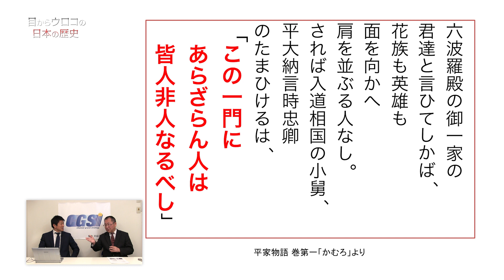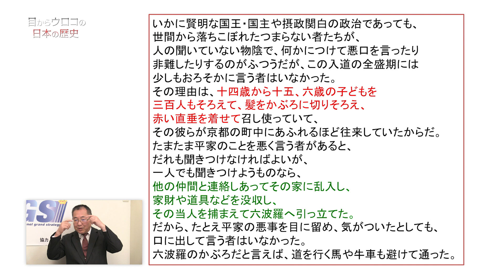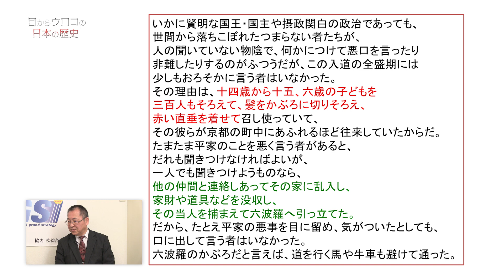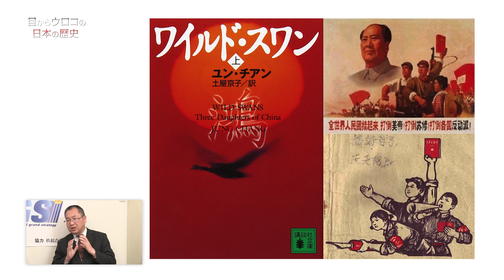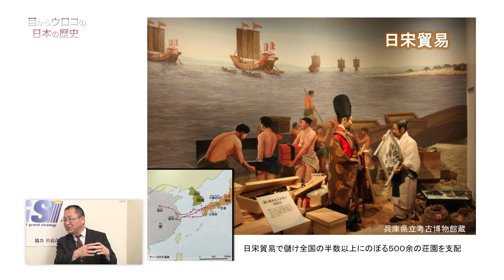平清盛と毛沢東 〜日宋貿易と平家の権力〜【CGS 日本の歴史 5-1】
今回からついに第5章に入ります。この章では主に鎌倉時代前後の中世日本を解説して行きます。
第1回のテーマは「平清盛と毛沢東」です。清盛ファンの方には申し訳ないタイトルなのですが、毛沢東の政治と清盛の政治には共通する面もありました。
当時の平家の力を支えたのが、極めて高い収益性をを誇った日宋貿易でした。

2016年5月17日(火) 倉山満氏 公開収録会のご案内
会場：文京区シビックセンター26F
時間：18:30開場
詳細は下記URLより！
今回は、倉山氏の過去の著作のすべてとまったくかぶらないテーマの完全新作 に沿ったお話をお聞きします。
本人いわく「鳩山由紀夫が前世で中国人からカツアゲする話」だそうです（笑）